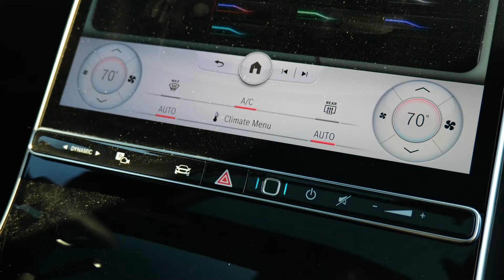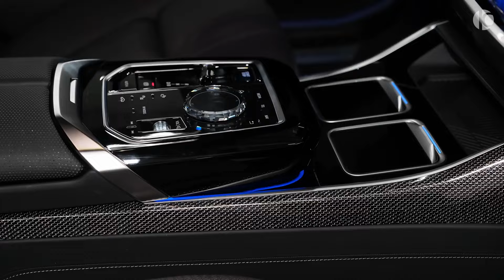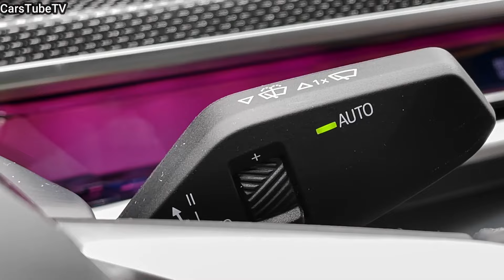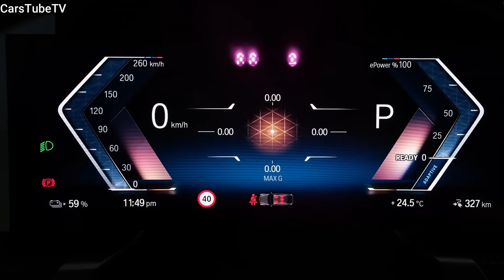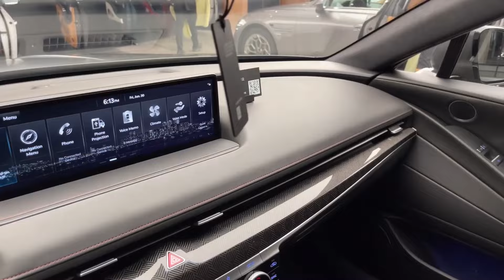Top 7 Best Full Size Luxury Sedans 2023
Genesis Electrified G80
Its name is a bit awkward (why not just G80 EV?) but otherwise, the 2023 Genesis Electrified G80 survived the conversion from the gas-powered G80 with little to complain about. It is more of a grand tourer than a performance-oriented sport sedan, and its trunk capacity is subcompact, not midsize. Otherwise, the Electrified G80 ticks all the right boxes for a luxury midsize sedan.

2024 BMW 7 Series.
Like its competitors, BMW has long used its 7 Series flagship luxury sedan to highlight engineering triumphs that eventually end up in more affordable models. Fresh off a redesign last year, the 2024 BMW 7 Series isn't heralding great developmental leaps, but this year's model is pushing deeper into electric power and updating its in-car tech interface.
With its oversized grilles, split-level lighting, and aggressive bodywork, the 7 Series lacks the elegance of earlier models (and even some rivals), but there's plenty to like underneath.

2024 BMW i7.

The BMW i7 is a full-size sedan that shares its luxurious platform with the 7 Series but swaps in one of three potent EV powertrains delivering up to 650 horsepower. The i7 is more expensive than rivals, but few can match its blend of technology, power, and eco-friendliness.
For 2024, BMW introduces its most powerful EV, the i7 M70 xDrive, which produces 650 horsepower and 811 pound-feet of torque. Also new this year is the rear-wheel-drive i7 eDrive50.
The i7 features a luxurious interior with premium materials and finishes. The front seats are heated and ventilated, and the rear seats are available with a massage function. The i7 also features a large 14.9-inch touchscreen infotainment system and a 12.3-inch digital instrument cluster.

2023 Mercedes Benz S Class.
The Mercedes-Benz S-Class is the biggest, most luxurious sedan in the brand's lineup. Its spacious cabin offers exceptional comfort along with the latest technology and top-quality materials. The lineup is split between two Mercedes-Benz models and two exclusive Maybach models. The base S 500 is powered by a turbocharged six-cylinder engine that delivers an impressive 429 horsepower.

2023 Audi e tron GT.
Like its Porsche Taycan cousin, the 2023 Audi e-tron GT offers a sporty grand touring option with tremendous performance that doesn't come at the cost of a jolting, uncomfortable ride. It is low, long, curvy as all get out, and it combines the road manners of a highway cruiser with the handling capabilities of a true sports car. The success of the Tesla Model S, and more recently, the enthusiastic reception for cars such as the Lucid Air, Mercedes-Benz EQS, and BMW i4, shows that there's a market for electric luxury sedans, and Audi's e-tron GT is one of the sportiest and best-looking players in that field.

2024 Genesis G80.
Positives.
Serene and quiet turbocharged engines. Roomy interior. Cutting-edge technology comes standard. Long standard warranty.
Considerations.
Some rivals are more fun to drive. Lacks the prestige of other brands.

2022 Rolls Royce Ghost.
With its bold and uncompromising stance, the Rolls-Royce Ghost is a head-turner. As one of the top luxury sedans, the Ghost uses a hearty V12 engine to deliver a seemingly effortless and ultra-smooth ride. The cabin showcases affluence at its finest, accented with fine-grain leather, exotic wood, and smooth metal trim.
The Rolls-Royce Ghost blends old-world style with modern flair. Its decadent cabin provides plush lounge chairs, massaging seats, and heated armrests. But this level of supreme luxury comes with an equally supreme price.
The Ghost is powered by a 6.6L twin-turbocharged V12 engine that produces 563 horsepower and 624 lb-ft of torque. It is mated to an eight-speed automatic transmission and all-wheel drive. The Ghost can accelerate from 0 to 60 mph in 4.3 seconds and has a top speed of 155 mph.

The Ghost interior is one of the most luxurious in the automotive industry. It features premium materials and finishes throughout, including Nappa leather, wood trim, and ambient lighting. The front seats are heated and ventilated, and the rear seats are available with a massage function. The Ghost also features a large 10.25-inch touchscreen infotainment system and a 12.3-inch digital instrument cluster.
The 2022 Rolls-Royce Ghost starts at $344,350 for the Standard trim level. The Extended Wheelbase trim level starts at $391,850, and the Black Badge trim level starts at $442,700.